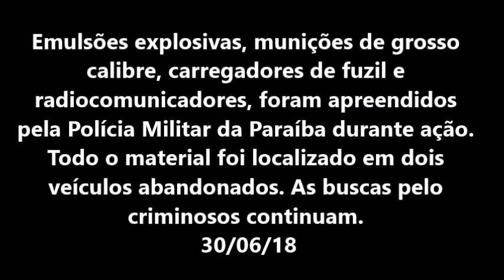Quadrilha tenta roubar carro forte e perseguição acaba em tiroteio no Sertão da PB RN118